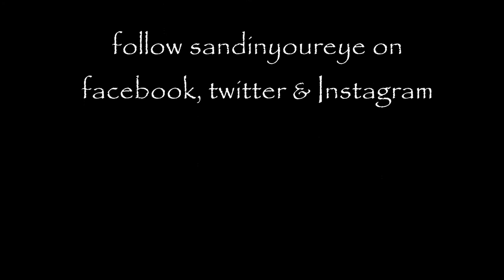Anamorphic Sand Drawing of Franz Schubert for the East Neuk Festival 2014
As part of the 2014 East Neuk classical music festival in Scotland, Sand in Your Eye created a sand drawing portrait of the composer Franz Schubert. The film was captured on a Go Pro 3 camera on a DJI Phantom Quadcopter.